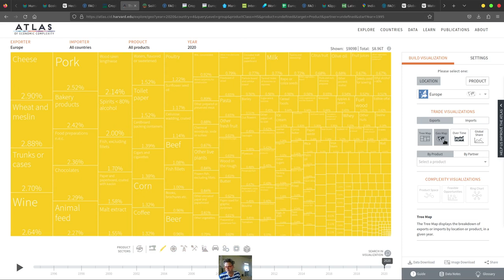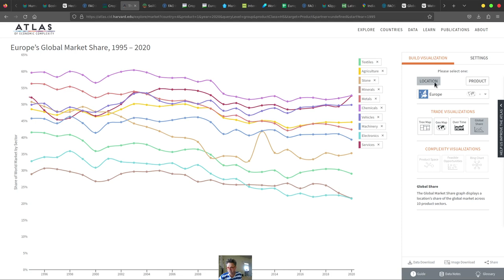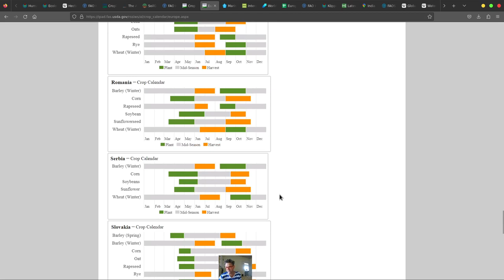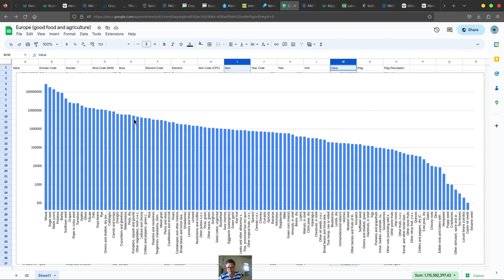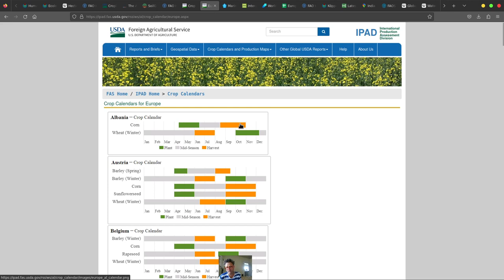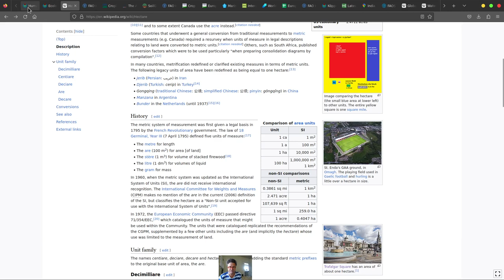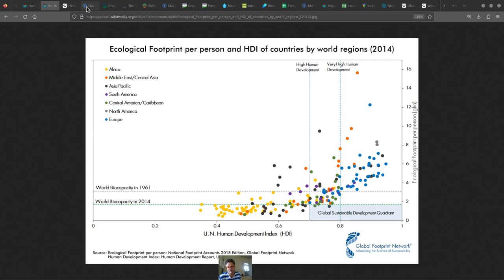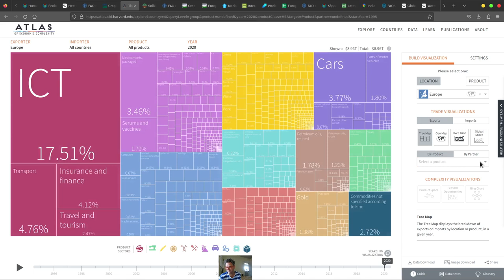Farming in Europe! (Detailed Farming Maps!)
WORLDS MOST CRITICAL URBAN FARMS: (my document i'm working on)

SUMMER CHILDREN'S FARM TOURS!!!

DOCUMENT on HOW TO MAKE MONEY SETTING UP FARMING TOURS!